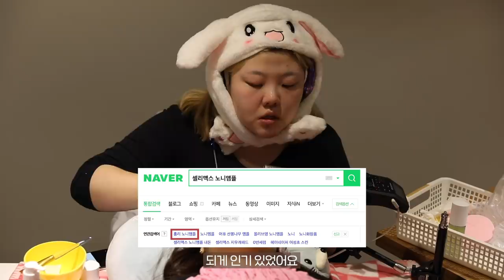* (이어폰🚫) 허파터짐..⚠️닥터 “홀”의 고민상담 피부관리 ASMR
이 영상은 셀리맥스와 함께 합니다.